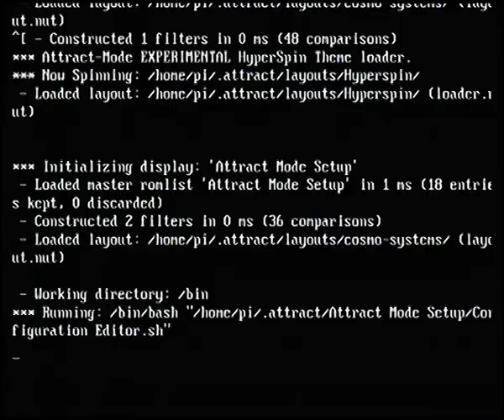TUTORIAL: CHANGE ASPECT RATIO OF GAMES AND ENABLE/DISABLE SHADERS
This tutorial will guide you to change the aspect ratio in the games  and set shaders